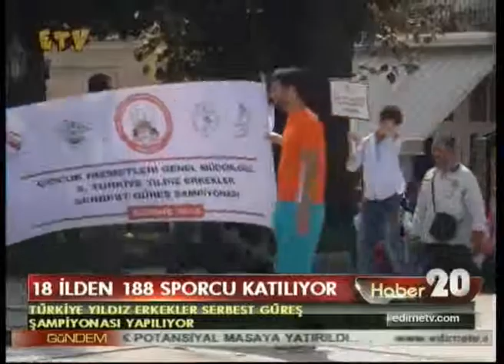19 İlden 188 Sporcu Katılıyor